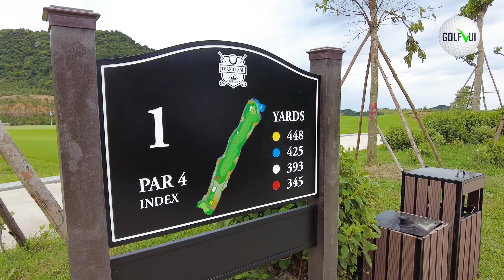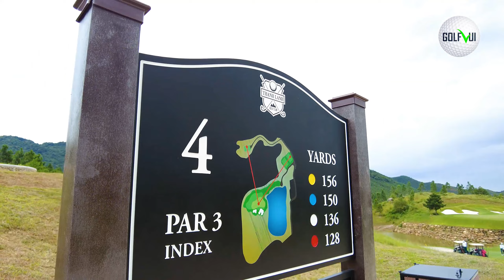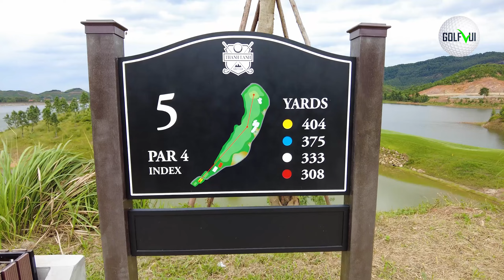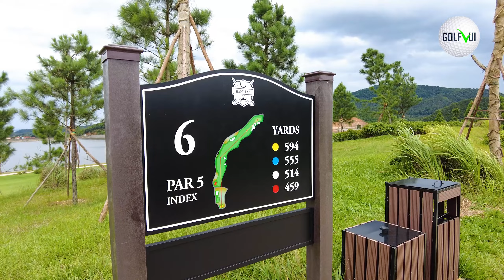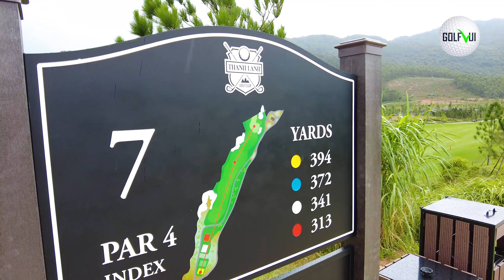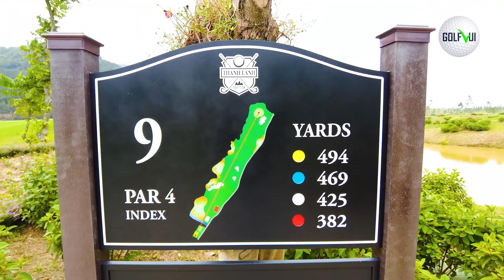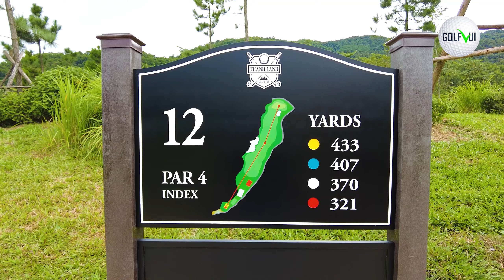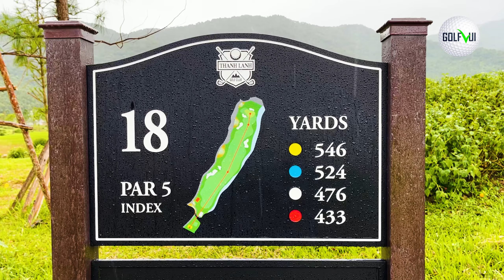Video trải nghiệm sân gôn mới nhất 2021 Thanh Lanh Golf & Resort, Vĩnh Phúc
Là một sân Golf mới đưa vào chạy thử từ tháng 6.2021, Sân gôn Thanh Lanh Golf & Resort đã được nhiều golfer để ý bởi không gian và thiết kế tiêu chuẩn . Thanh Lanh Golf & Resort có Clubhouse được thiết kế giống như một tòa lâu đài mang phong cách Châu Âu đẹp mắt.

Timecode:
0:26 - Giới thiệu đường đi đến sân golf Thanh Lanh, Vĩnh Phúc
01:28 - Hố golf #1 - Par 4 - 425
02:24 - Hố golf #2 - Par 5 - 563
04:00 - Hố golf #3 - Par 4
05:32 - Hố golf #4 - Par 3 - 150
07:06 - Hố golf #5 - Par 4 - 375
08:28 - Hố golf #6 - Par 5 - 555
10:10 - Hố golf #7 - Par 4 - 372
11:14 - Hố golf #8 - Par 3 - 170
12:13 - Hố golf #9 - Par 4 - 469

GOLFVUI - "Chơi Golf phải vui" với mong muốn góp một phần nhỏ bé của team vào hoạt động Học tập - Giao lưu - Giải trí về Golf cùng các golfer khắp các Teebox, Fireway, Green trên cả nước, thậm chí cả nước ngoài.

GOLF VUI Channel là kênh tổng hợp các thông tin, giải đấu, review, trải nghiệm, chia sẻ kinh nghiệm của Golfer Hoàng Dũng & Team tới mọi người.

- Kiến thức về bộ môn thể thao Golf dành cho người bắt đầu
- Chia sẻ, Review các sân golf, hố gôn đẹp - hấp dẫn trên cả nước
- Chia sẻ kiến thức của các chuyên gia, Golfer nổi tiếng về các kỹ thuật trong bộ môn golf
- Livestream, tường thuật các trận đấu, giải đấu Golf trên cả nước.

Một mục tiêu quan trọng hơn nữa đó chính là đưa phong trào Golf (Gôn) VIệt Nam đi lên

(Chia sẻ, Subscrible để GÓP VUI Channel ngày càng phát triển nhé)